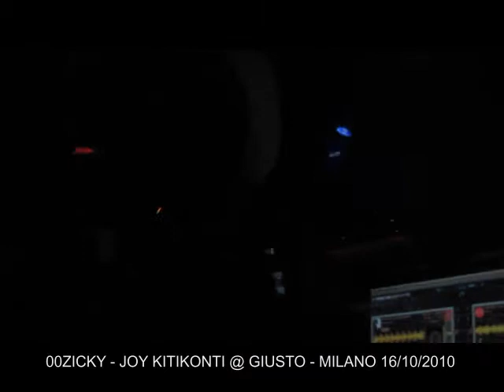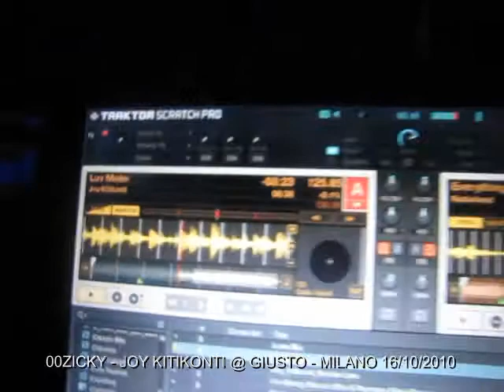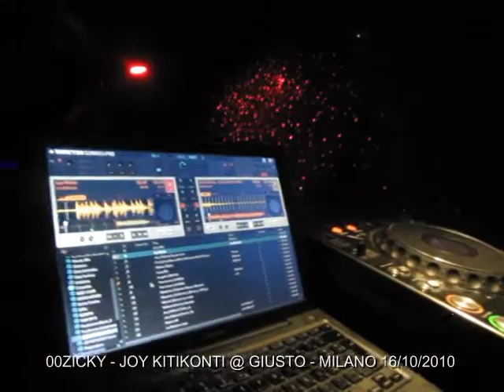00zicky joy kitikonti giusto milano 16 10 2010